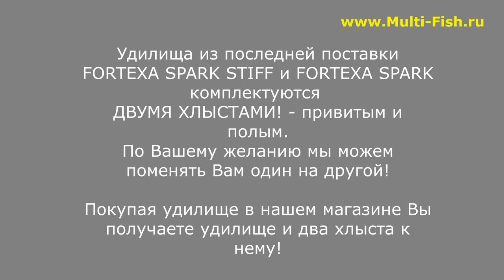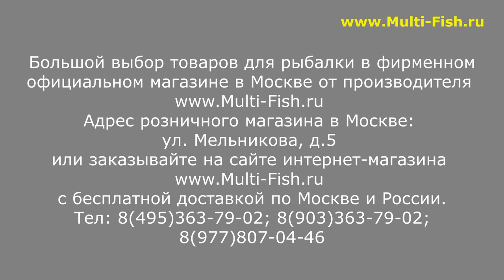СРАВНИВАЕМ KAIDA FORTEXA SPARK и FORTEXA SPARK STIFF | КАКУЮ ВЫБРАТЬ? | ПЛЮСЫ И МИНУСЫ КАЖДОЙ МОДЕЛИ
Наши преимущества:
2. САМЫЕ НИЗКИЕ цены со склада производителя, по Программе лояльности магазина Мульти-Фиш!
3. БЕСПЛАТНАЯ доставка по Москве и России в рамках Программы лояльности!
4. БЕССРОЧНАЯ гарантия на заводской брак на ВСЕ УДИЛИЩА!
5. Свой фирменный СЕРВИС-ЦЕНТР работающий более 20 лет! с ПОЖИЗНЕННОЙ гарантией на место ремонта!